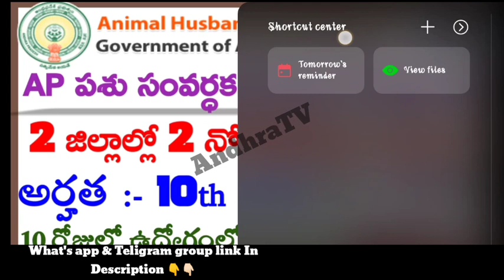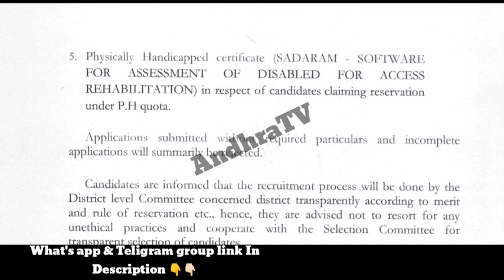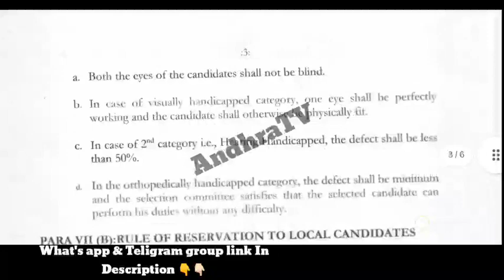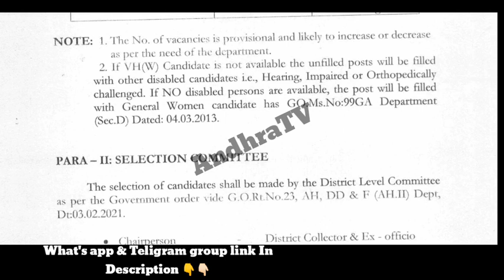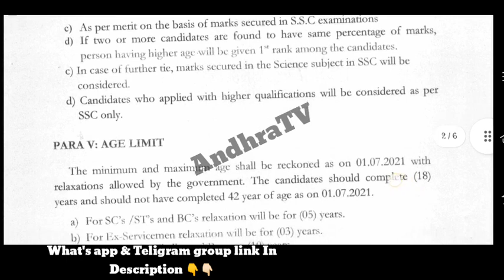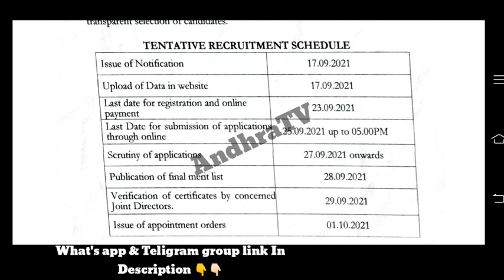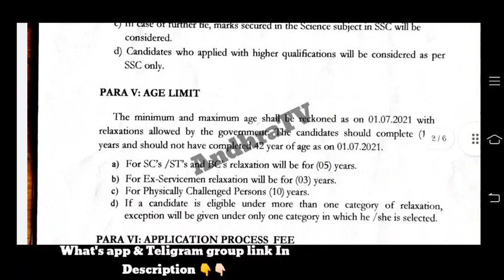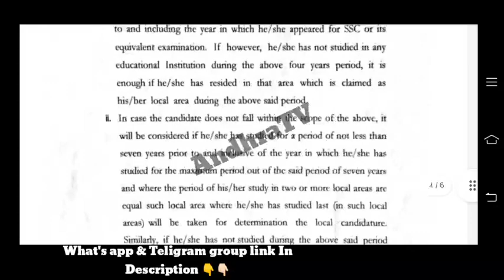AP 2 జిల్లాల్లో పశుసంవర్ధక శాఖలో ఉద్యోగాలు|10thఅర్హతతో |పరిక్ష లేదు|Animal Husbandary jobs| AndhraTV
AP లో పరిక్ష లేకుండా జిల్లా వైద్య ఆరోగ్య శాఖ లో ఉద్యోగాలు | వాక్ ఇన్ ఇంటర్వూ ద్వార ఎంపిక | AndhraTV

AP లో 8 కొత్త నోటిఫికేషన్స్ విడుదల | No exam No fees | walk in interview jobs | Latest jobs|AndhraTV

AP లో తాజాగా 880 ఉద్యోగాలకు నోటిఫికేషన్స్ విడుదల | No Exam &No Fees | Latest jobs in ap | AndhraTV